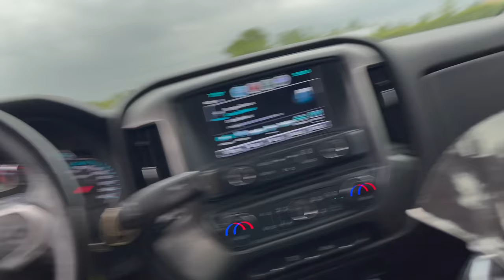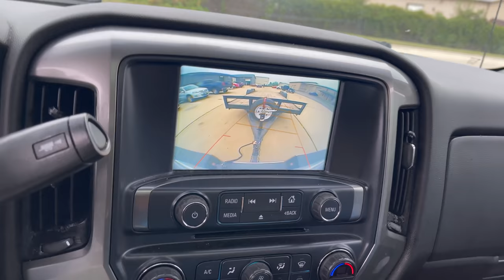picking my cutlass vert up from getting the top installed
This video is about picking my cutlass vert up from getting the top installed